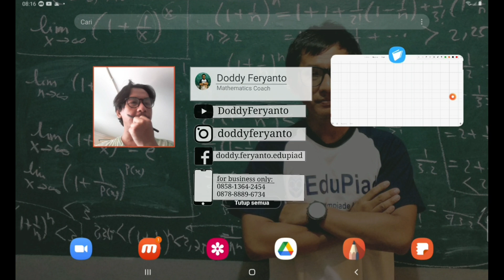Persiapan KSN KSM - SMP atau SMA - Peluang pada Bentuk Geometri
OSN ( Olimpiade Sains Nasional ), KSM ( Kompetisi Sains Madrasah ) adalah dua kompetisi sains besar dan begengsi di Indonesia. Masih banyak lagi kompetisi-kompetisi sains lainnya yang diadakan baik oleh lembaga pendidikan formal ataupun lembaga pelatihan. Maraknya kompetisi atau olimpiade sains di Indonesia merupakan salah satu indikasi dari semakin bergairahnya siswa-siswi Indonesia untuk berlomba-lomba memajukan diri dalam sains. Namun sayangnya masih sedikit sekali sarana seperti buku, ataupun video pembelajaran yang membantu membekali semua itu. Perlu diperhatikan bahwa materi Olimpiade itu sendiri banyak yang berbeda penekanannya dengan materi yang diberikan di sekolah. Namun tetap saja, materi di sekolah adalah dasar dari materi-materi  yang ada di Olimpiade.

Channel ini adalah channel matematika yang berisi banyak sekali materi matematika, baik itu  materi Olimpiade maupun materi sekolah. Jelas bahwa mau tidak mau, konsep dasar yang kuat, pengalaman dalam mengeksplorasi permasalahan adalah hal yang sangat penting dalam belajar.

Channel matematika ini juga memberikan banyak materi yang juga diberikan di tingkat kuliah, seperti Kalkulus dan Aljabar Linear.

Berikut berbagai Playlist yang ada dalam channel ini:

PROBLEM SOLVING : Logika dan Teknik Pemecahan Masalah

BILANGAN : Tambah Kuran Kali dan Bagi, Pecahan dan Operasinya, Bilangan Bulat ( Positif dan Negatif ), Perbandingan ( Kecepatan, Debit, Aritmatika Sosial ), Faktor dan Kelipatan ( FPB dan KPK), Barisan Bilangan, Deret Bilangan, Eksponensial,  Sistem Bilangan Real, Basis Bilangan,  Representasi Desimal, Keterbagian Bilangan,  Bilangan Prima, Kongruensi Bilangan ( Kekongruenan Bilangan ), Paritas Bilangan,

HIMPUNAN : Himpunan

ALJABAR DAN FUNGSI: Bentuk Akar, Pemfaktoran, Identitas Aljabar,  Persamaan Linear, Sistem Persamaan, Persamaan Kuadrat, Polinomial / Suku Banyak, Ketaksamaan, Fungsi ( Nilai Fungsi, Komposisi dan Inversnya ), Trigonometri, Fungsi Linear, Limit Fungsi, Diferensial ( Turunan ), Integral, Nilai Mutlak, Fungsi Floor, Logaritma, Maksimum Minimum, Persamaan Diophantine,

KOMBINATORIK: Kaidah Penjumlahan dan Perkalian, Permutasi, Balls Distribution Theory, Kombinasi, Prinsip Bijektif, Derangement, Peluang, Pigeonhole Principle ( Prinsip Sarang Merpati )

GEOMETRI (NON KOORDINAT): Segiempat, Luas Bangun Datar, Sudut, Segitiga dan Propertinya, Kekongruenan dan Kesebangunan, Ketaksamaan Segitiga, Lingkaran Tali Busur dan Garis Singgung, Lingkaran dan Segitiga, Trigonometri dalam Geometri, Luas Selimut dan Volume Bangun Ruang,

GEOMETRI KOORDINAT : Matriks, Vektor, Transformasi Geometri

TERAPAN : Ukuran Pemusatan ( Rataan, Modus, Median, Kuartil ),  Matematika Keuangan

TES : Tes Psikotes

HIBURAN : Math Talk, MTK for Kids, My Activity